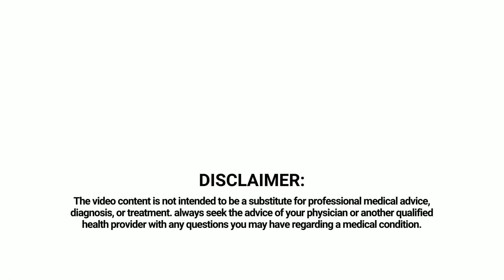What are the side effects of Levofloxacin?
Levofloxacin is often related to tendinitis and rupturing of the tendons. The risk is higher in patients above 60 years of age. The most common side effects include headache, diarrhea, constipation, and nausea.

Some people may report abdominal pain, dizziness, gas, and difficulty in sleeping. The drug’s serious side effects are peripheral neuropathy, abnormal heartbeats, liver malfunctioning, damage to the aorta, skin rashes, and hives.

Children, adolescents, and patients with existing medical conditions related to the central nervous system must be more cautious while taking the medication.